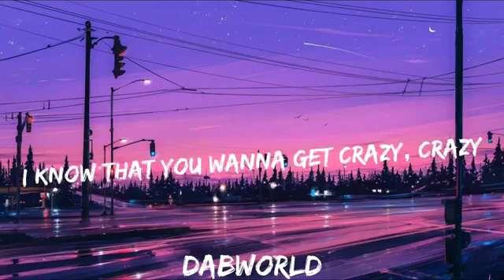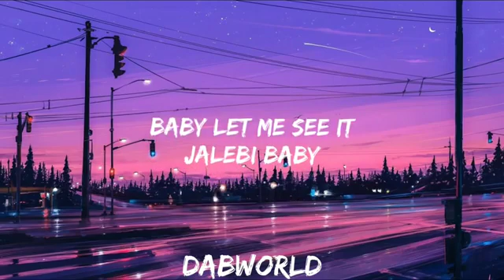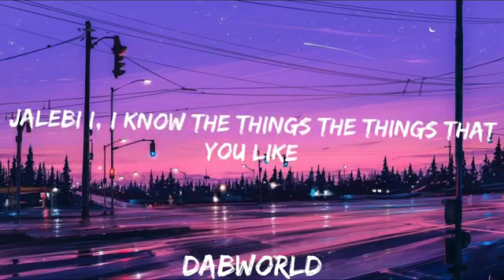September 30, 2021